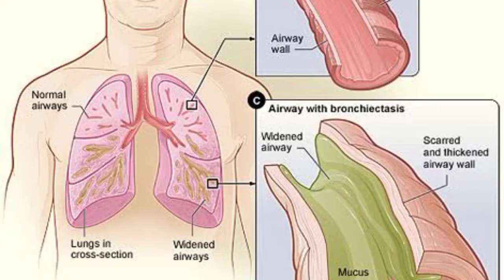cadiphylate elixir syrup use in hindi